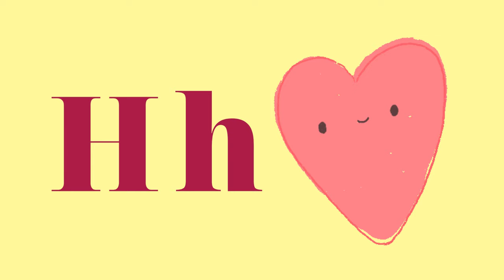ABC for Kids | Alphabet Music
Learn ABC with Pako TV  is an exciting and engaging series on Pako TV that's specially crafted to help young learners master the fundamentals of the English alphabet. Through a combination of vibrant visuals,  interactive activities, children can embark on a fun-filled journey of discovering the ABCs.This is amazing exercise to recognize the alphabet .